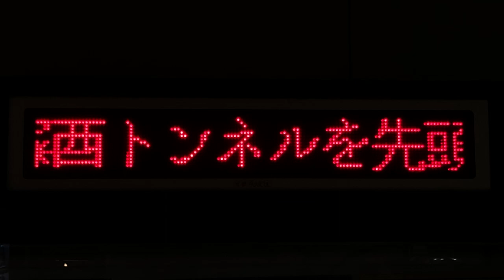三木SA上り お手洗い隣の電光掲示板スクロール表示